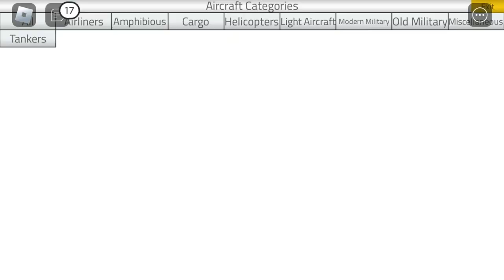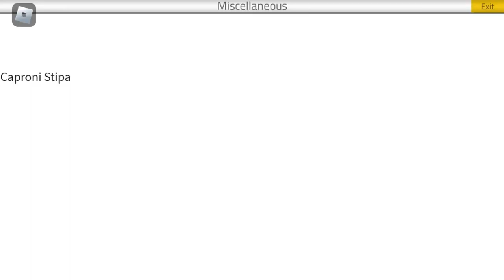How to find the Caproni Stipa in ptfs